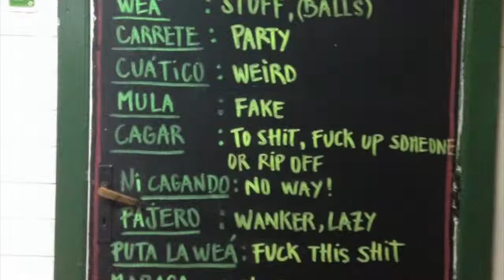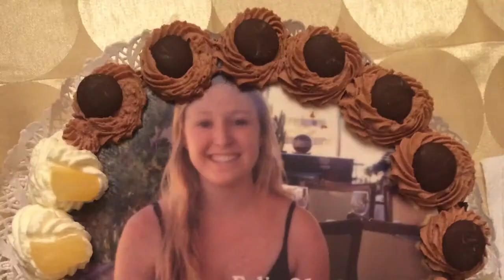Santiago, Chile Life Long Friends